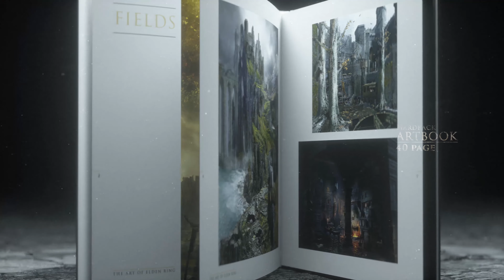《艾爾登法環》典藏版宣傳預告 ELDEN RING Collector's Edition Reveal